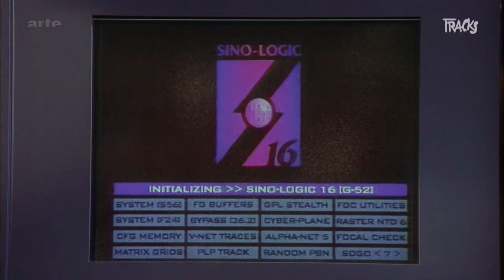Robert Longo - fotorealistische Kohlezeichnungen| Arte TRACKS